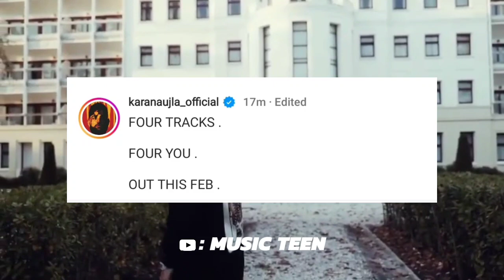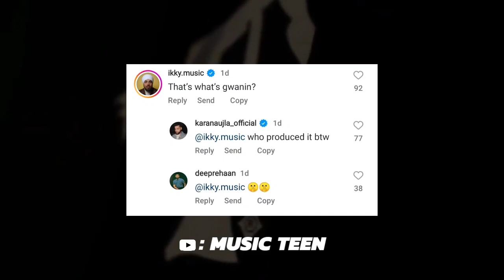Four You : Karan aujla new ep | ikky | deepak dhillon | Karan aujla new song four you